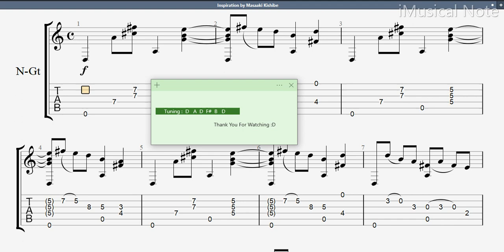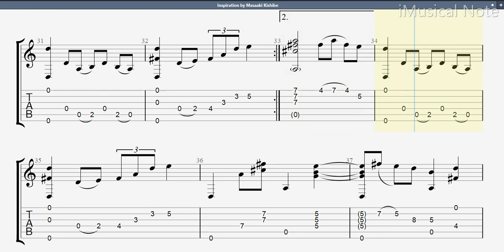Guitar TAB - Masaaki Kishibe : Inspiration | Tutorial Sheet Lesson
Masaaki Kishibe, is an acoustic guitarist from Japan. Masaaki Kishibe was born in Osaka and began studying piano at a young age, eventually picking up the guitar by the time he was 14. Kishibe learned both instruments at a fast pace and eventually decided he wanted to take learning music more seriously and began composing his own music using the fingerstyle technique.